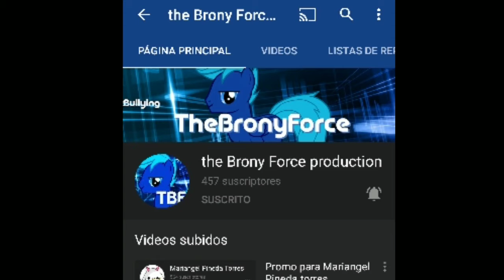Recommending 3 channels (Recomendando 3 canales)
Thank you Apple Pie
Gracias Apple Pie